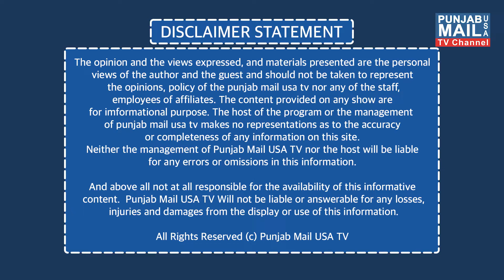Bollywood in 2022 | Punjab Mail USA TV Channel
App: Punjab Mail USA (24/7 Live TV)